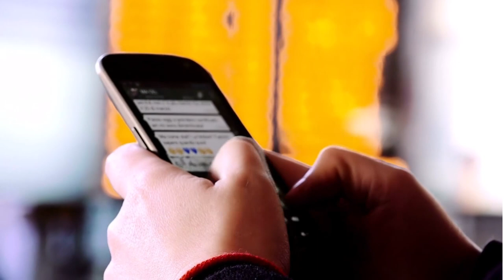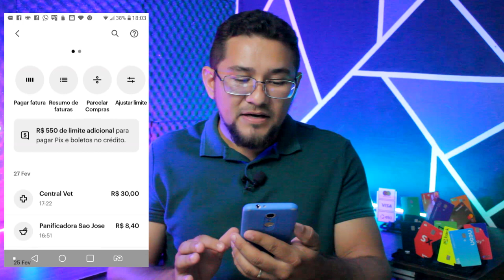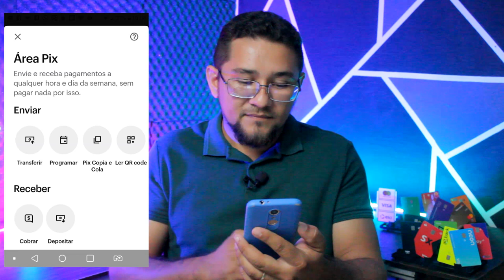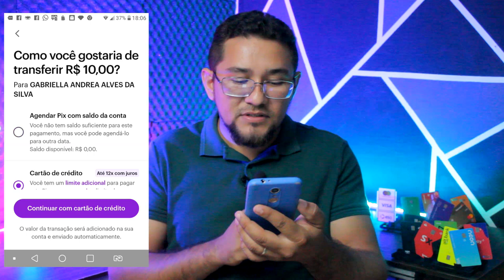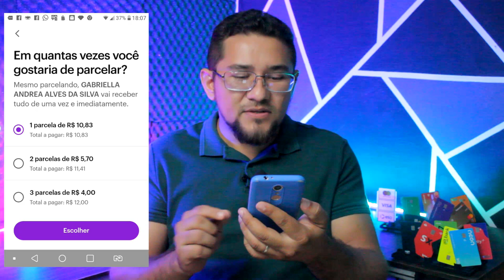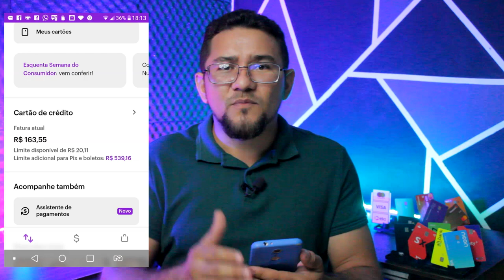🔴SACAR LIMITE DE CRÉDITO NUBANK, DEU CERTO CONFIRAM NESSE VIDEO O PASSO A PASSO SEM ERROS 2023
AGORA FINALMENTE VOCÊ PODE SACAR O SEU LIMITE DE CRÉDITO NUBANK VIA PIX, SEM ERROS E O DINHEIRO CAI NA HORA. E O MELHOR DE TUDO É QUE VOCÊ PODE PACELAR EM ATÉ 12X. MAS FIQUE ATENTO NA TAXA DE JUROS, QUANTO MAIS PARCELAS MAIOR OS JUROS...

✅pagseguro.info/bkchqmth